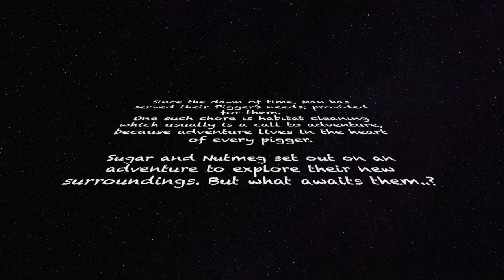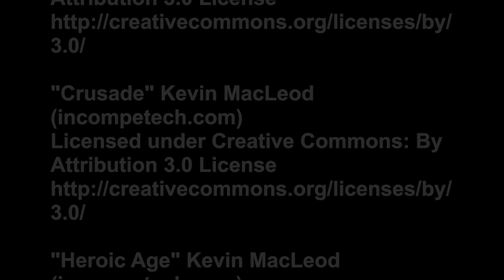A Call to Adventure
Nutmeg and Sugar get their cage cleaned